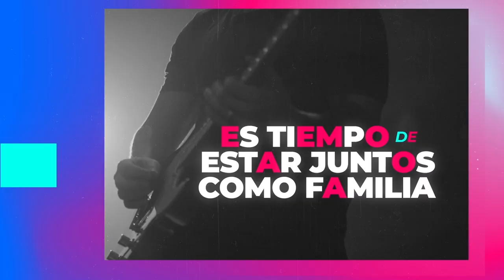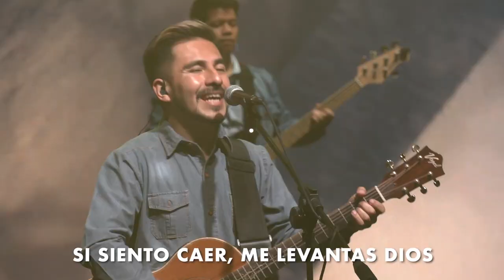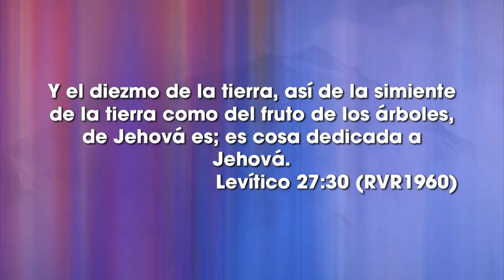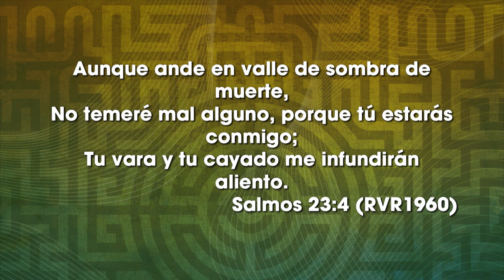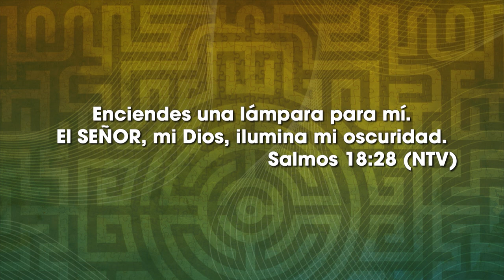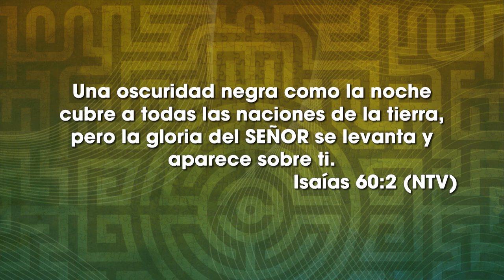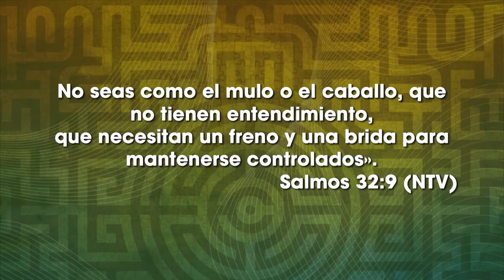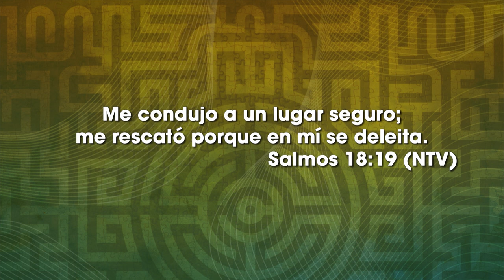Laberintos - Ps. Santiago Lalama